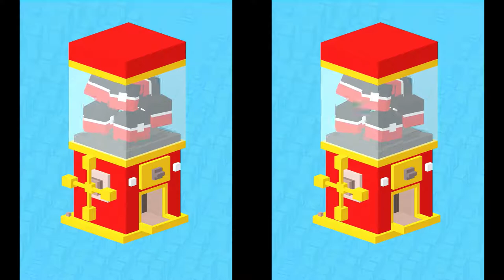MyTalking Tom 2 ( Level 3-4 ) VS Disney Crossy Road | Gameplays Android and IOS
My Gameplays My talking Tom 2 VS Disney Crossy Road